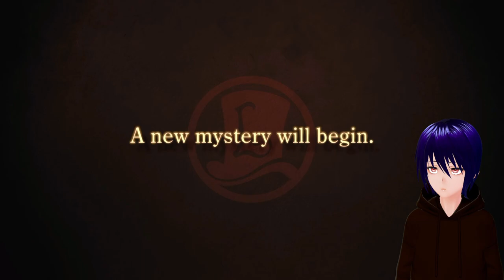Austin Reacts to Nintendo Direct 2.8.23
Welcome to my reaction to the latest Nintendo Direct in 2023!